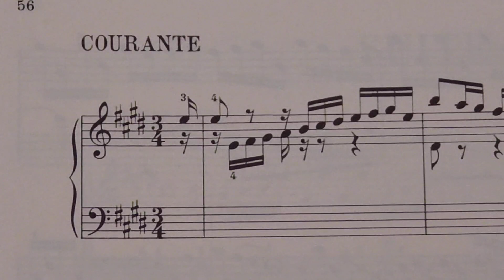バッハ フランス組曲６BWV817 Courante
ゆっくり0:50〜